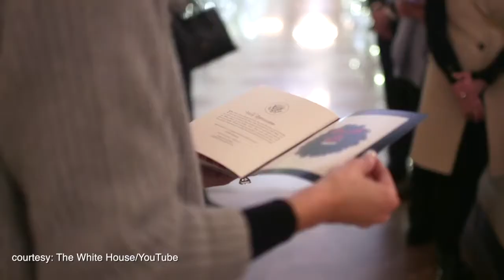Melania Trump unveils her White House Christmas decor